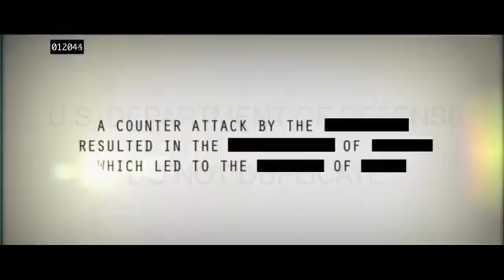The Bureau Xcom Declassified - Gameplay Trailer1763